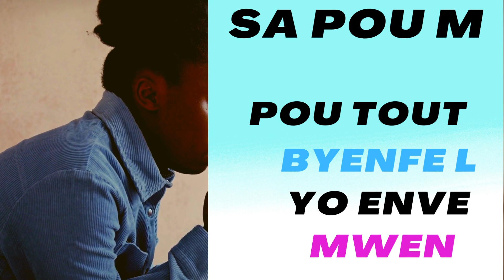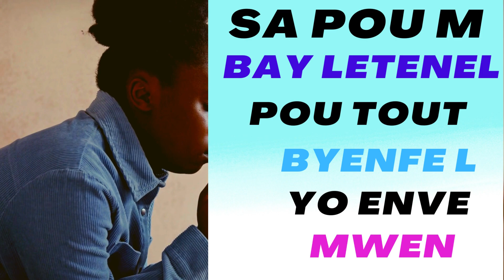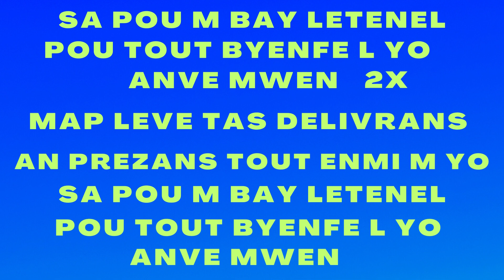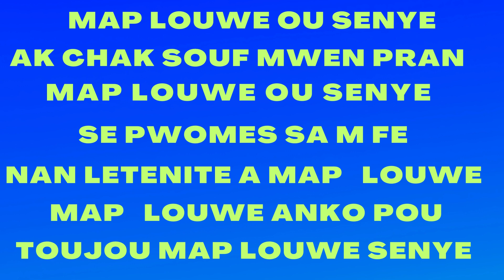SAM POU BAY LETENEL POU BYENFEL YO ANVE MWEN . MAP LOUWE OU SENYE, POU TOUJOU MAP LOUWE OU SENYE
MAP LOUWE OU SENYE AK CHAK SOUF MWEN PRAN